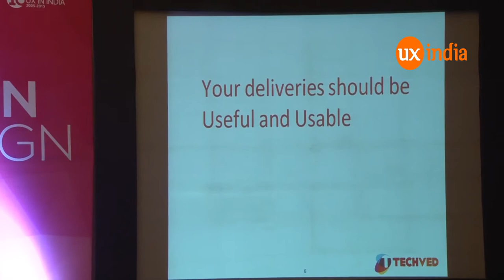Neha Modgil at UXINDIA2015 :“How UX she made it happen - Journey of Creating UX to Selling UX”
Back in 2009, when digitalization in India was still in its infancy, imagining a company with only UX as its offering was considered not just a joke but also non sustainable. Neha with her true passion for design and vision for success overcame all & established a global quality brand, Techved Consulting. Today it serves clients all across the globe. Know all the up’s and downs of her journey and what it takes to sell design to a design nascent market.